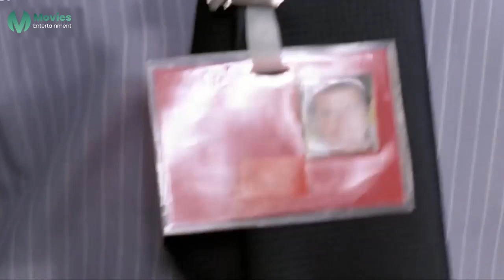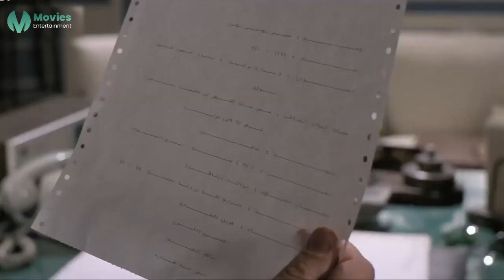انت عارف انك هتتنفخ هنا لحد ما تتكلم يا كلب | شوف الظابط عمل ايه فى عادل امام !!!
يحكي الفيلم عن حسن بهلول (عادل إمام) كنموذج للإنسان البسيط الذي أجبرته ظروف الحياة على أن يعيش حالة البطالة، فهو لا يعمل ولا يستطيع حتى الزواج من خطيبته (عايدة رياض)، ويحاول أن يعيش حياته التي يصبغها بعبثية جميلة، معتمداً على قدراته وخبراته في الحياة. واقعه مظلم وآماله محطمة، إلا أنه يملك قدراً كبيراً من الحب والإحساس بالمسئولية تجاه وطنه. عندما يجري حسن اتصالاً بجهاز أمن الدولة، ويتحدث إلى الضابط (حسين فهمي) ليبلغه عن توقيت حريق سيحدث في أحد المصانع في اليوم التالي. وعندما يسأله الضابط عن كيفية معرفته بذلك، يبلغه حسن بأنه شاهد الحادث في الحلم. وبالفعل يقع الحادث، لتبدأ علاقة من نوع خاص بين حسن والضابط.